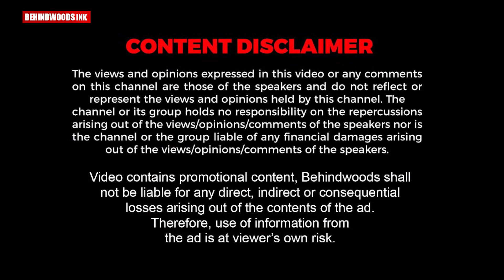ഞങ്ങൾ എപ്പോഴും ഗ്രൂപ് ഡാൻസ് ആസ്വദിക്കുന്നു’സുഹൃത്തുക്കൾക്ക് ഒപ്പം ഫണ്ണി ഡാൻസുമായി നിരഞ്ജന അനൂപ്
ഞങ്ങൾ എപ്പോഴും ഗ്രൂപ് ഡാൻസ് ആസ്വദിക്കുന്നു’ എന്ന അടിക്കുറിപ്പോടെയാണ് നിരഞ്ജന വീഡിയോ പോസ്റ്റ് ചെയ്തത്